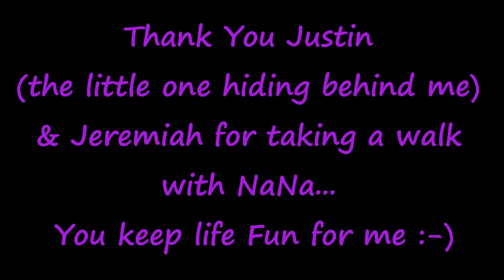Valuable Tip to HELP Stop Feeling Depressed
Watch as Jackee Turks gives you sound tested advice that works to Help you to get Back on track After a Life of depression. This is from the VLOG Series, "Life After Depression"

For more information about Jackee Turks, please visit her New

Life After Depression is a Harvest Seven Production 2015